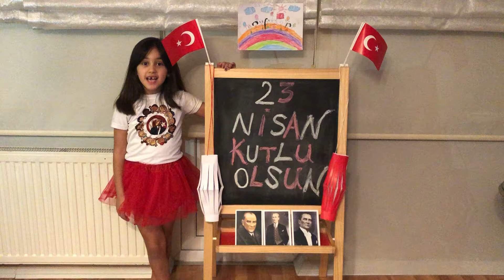23 nisan kutlu olsun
Derin Özvatan